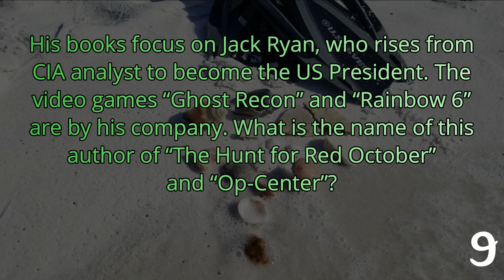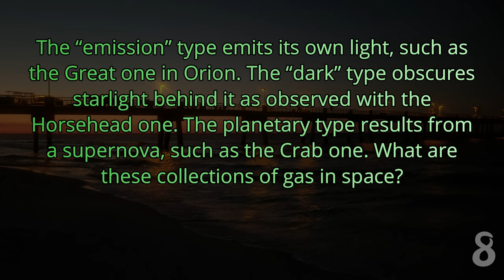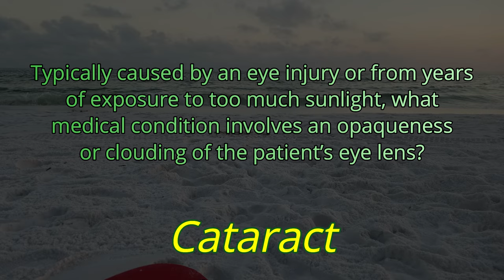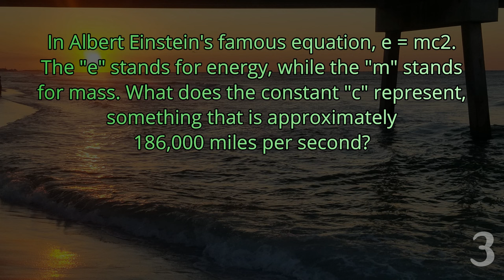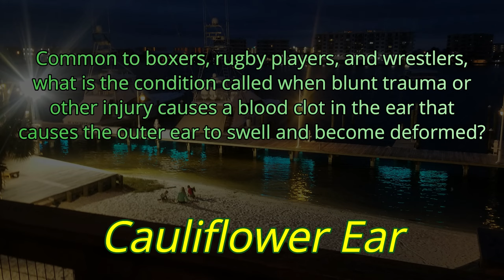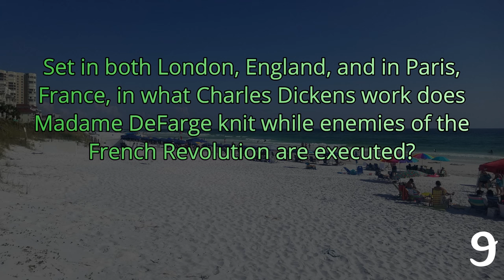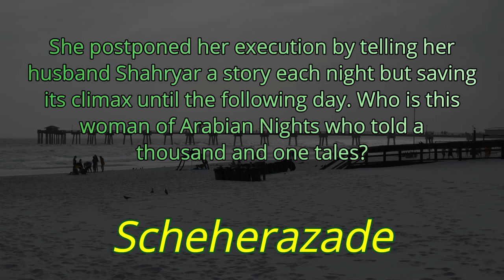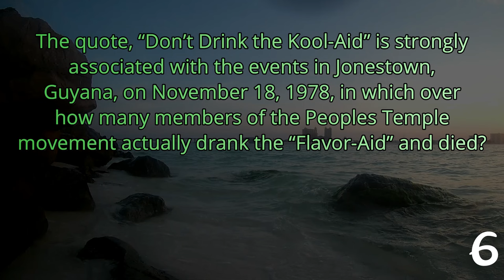DAY 352 - Quizlet Challenge -a 21 Question Random Knowledge Trivia Quiz (ROAD TRIpVIA- Episode 1372)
EPISODE 1370 |
21 Questions / 14:20 Minutes

eBay Auctions for RoadTripKits